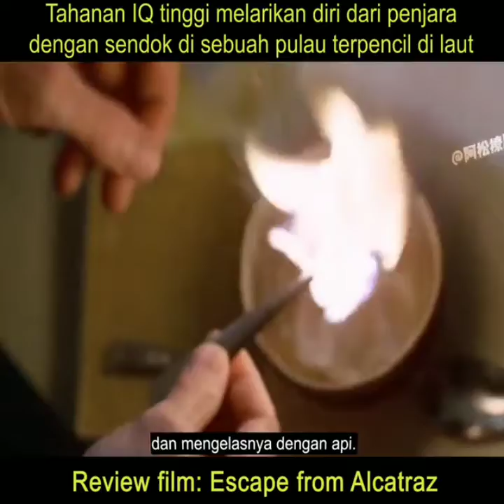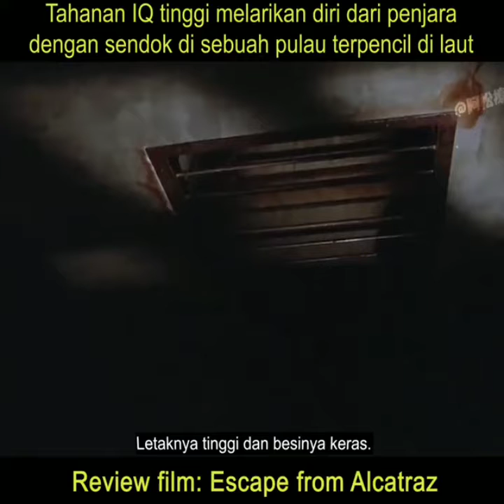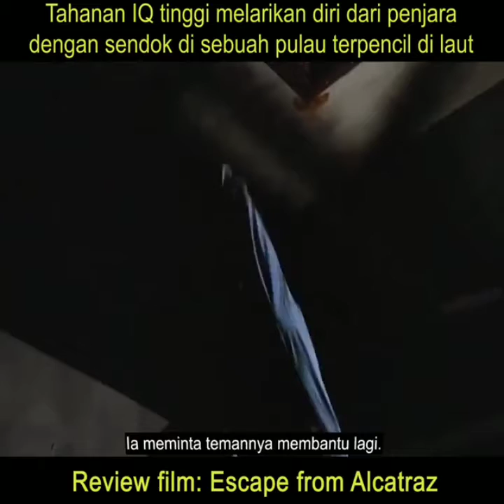KISAH NYATA 3 TAHANAN INI LOLOS DARI PENJARA NERKA 😱|| ALUR CERITA FILM ESCAPE FROM ALCATRAZ (1979)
Escape from Alcatrazterinspirasi dari kisah nyata para narapidana yang ditahan di penjara Pulau Alcatraz. Sebagaimana diketahui, Penjara Alcatrazmerupakan salah satu penjara di Amerika Serikat dengan tingkat keamanan tinggi.